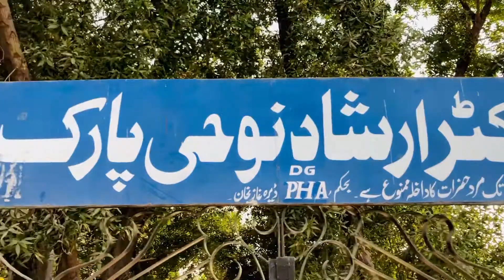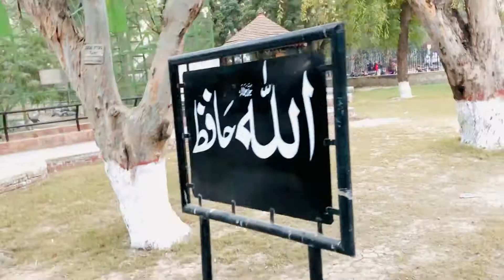VLOG-10 | PAARAK AND ZOO | DERA GHAZI KHAN | SAR BUKHARI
Here is My 10th Vlog hope you will like this.
Inspired by @junejo2.0 and @mooroo
irhsad noohi park and zoo of dera ghazi khan